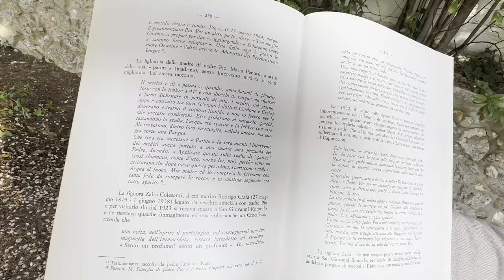Era incredula e Padre Pio le diede un segno